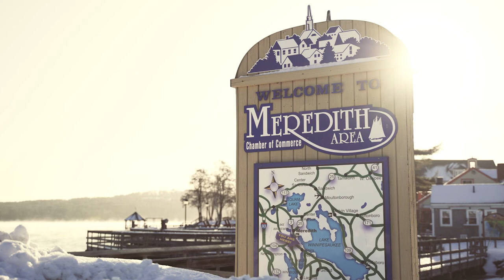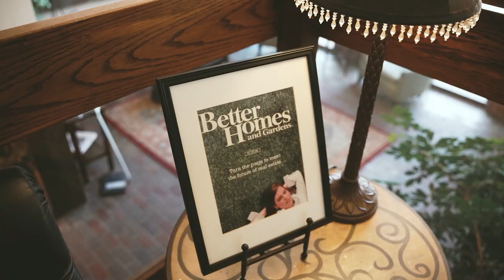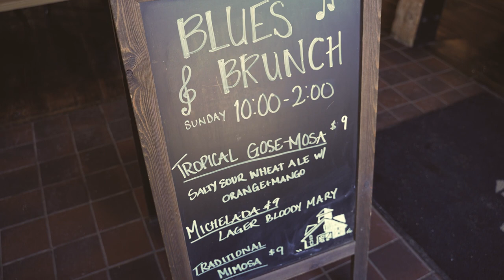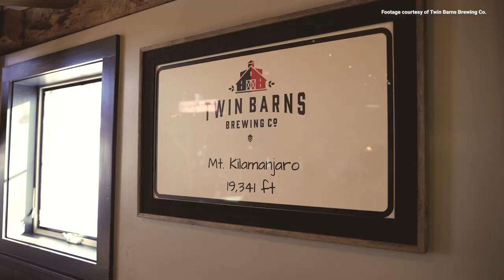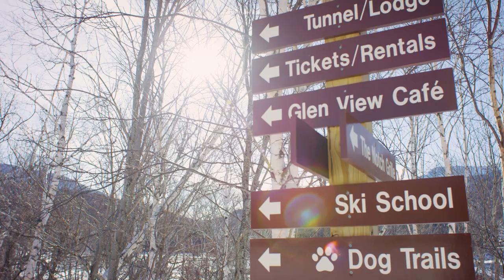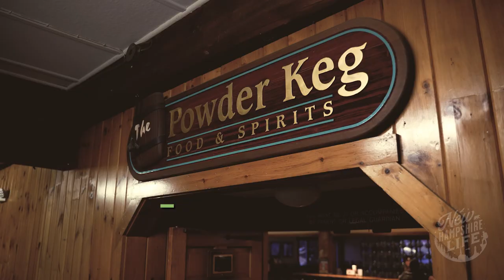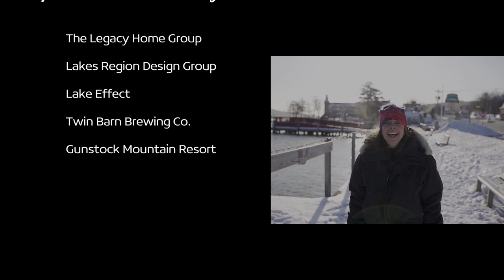New Hampshire Life- S2, E4- Meredith & Gilford